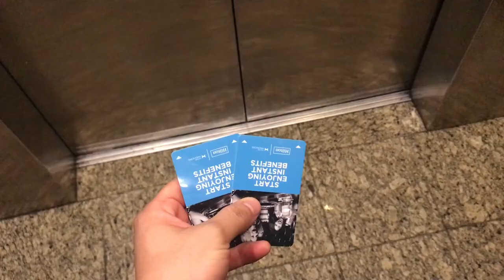Its NOT a Bomb!!!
Coming to you from Washington, DC on election day 2016!

iPhone 7Plus
GoPro Hero 4 Silver
Rode VideoMicro Compact On-Camera Microphone with Rycote Lyre Shock Mount
Qunqi Aluminium Alloy Protective Housing Case Shell Frame for GoPro HD Hero 4 Black
GoPro 3.5mm Mic Adapter